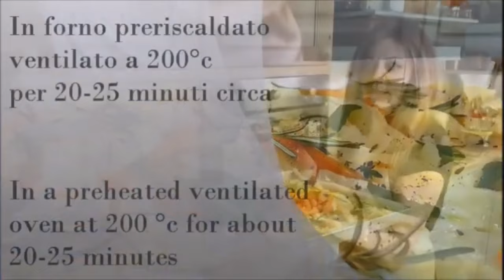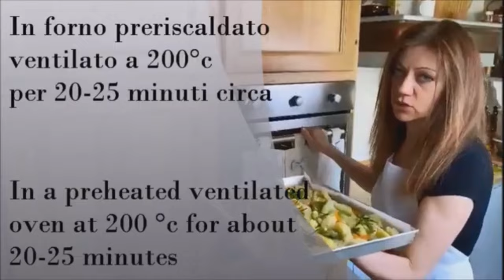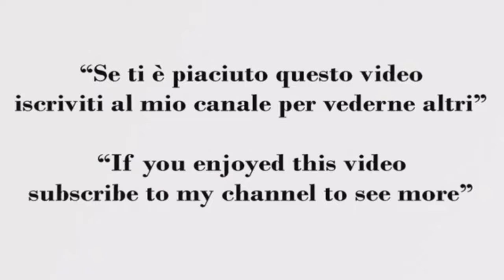4 Imperdibili Ricette per Contorni Autunnali facili e gustose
4 Imperdibili Ricette per Contorni Autunnali facili e gustose

Un’imperdibile selezione di squisite Ricette per Contorni Autunnali in grado di sfruttare al meglio tutte le verdure che ci offre la stagione autunnale.